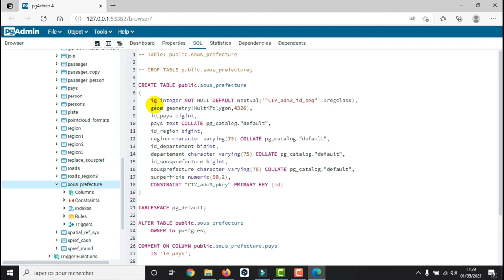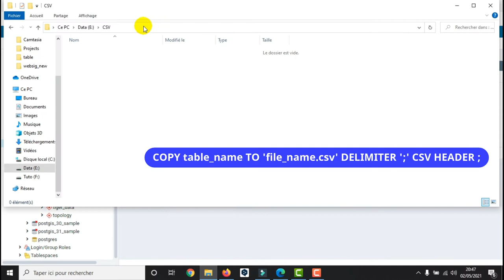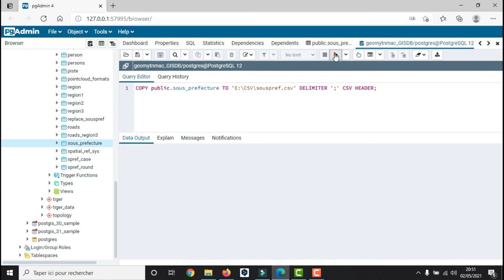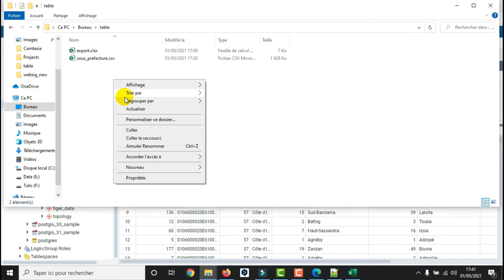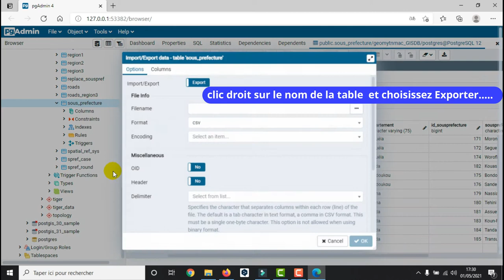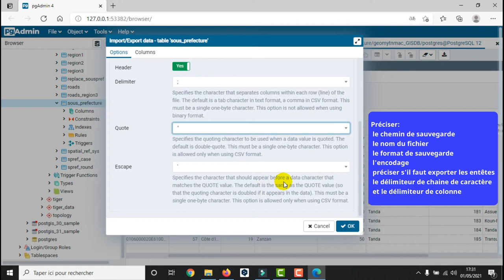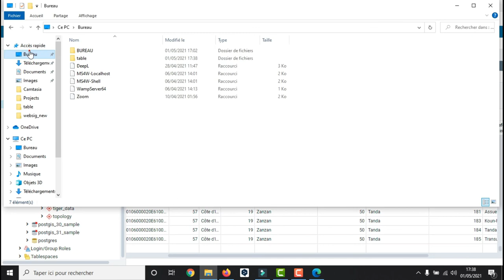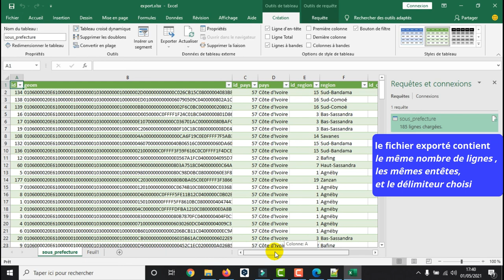[Geo_MYTNMAC] PgAdmin4 (48b) Exporter une table avec ses informations vers un fichier format CSV/TXT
Cette vidéo présente la procédure d’exportation d’une table avec ses informations au format CSV ou TXT.
Exporter une table vers un fichier CSV avec en-tête dans PostgreSQL peut se faire soit :
1. En utilisant PSQL
\copy table_name to ‘filename.csv’csv header
2. En utilisant la requête SQL
COPY table_name To ‘file_name.csv’ DELIMITER ‘,’ CSV HEADER
3. En utilisant le menu contextuel de PgAdmin
4. En utilisant la fenêtre de visualisation de la table attributaire